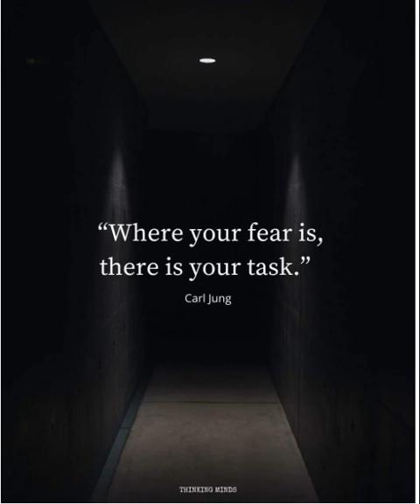Where Your Fear Is, There is Your Task Ek Choti Si Baat #51